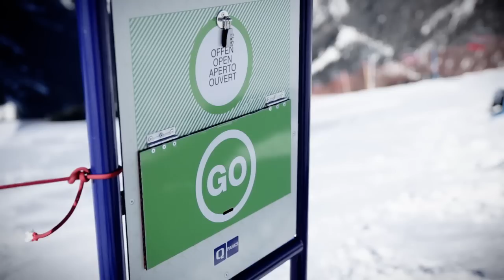Snowpark Goldeck: Snowboard Parkcheckout - 26-01-2013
Parkdesigner Markus Krose established a first set up which mainly consisted of a bunch of funny boxes and rails. The local riders Johanna Sternat, Christian Buchacher and the shapecrew had an awesome day. We will definitely come back when the park is finished!